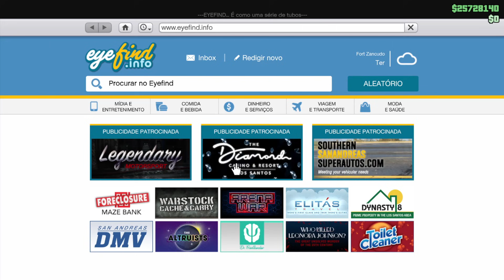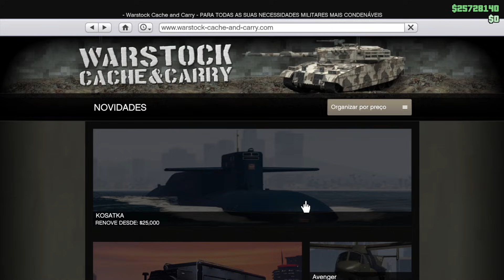GLITCH DE DINHEIRO GTA 5 ONLINE COMO OBTER OS VEÍCULOS DE GRAÇA *GTA 5 GIVE CARS TO FRIENDS GLITCH*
Como Ganhar TODOS as AERONAVES e CARROS do GTA 5 Online de Graça *GTA 5 GIVE CARS TO FRIENDS GLITCH** Este Guia é tudo que você precisa para conseguir qualquer carro de graça no GTA 5 Online! Glitch de pegar carros do amigo 100% funcionado *NEW EASIER WAY* GTA 5 *GIVE CARS TO FRIENDS GLITCH* *GCTF GLITCH* *GET FREE CARS* AFTER PATCH - Confira

Música
Mortals
Artista